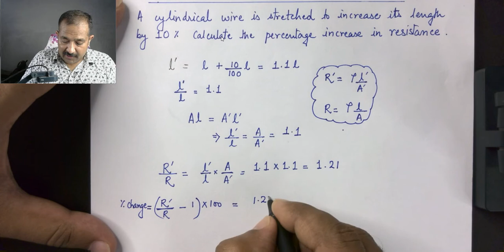PYQ RESISTANCE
NUMERICAL